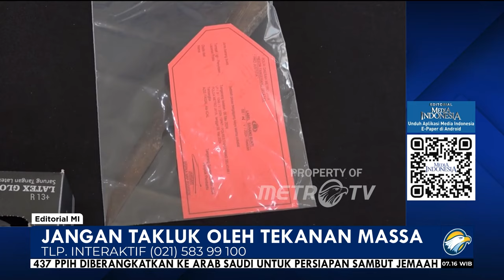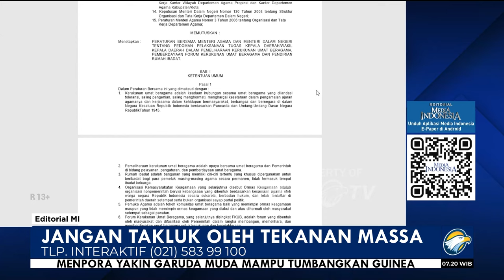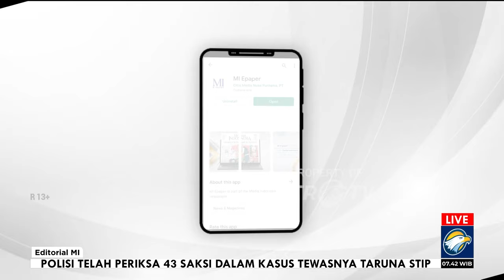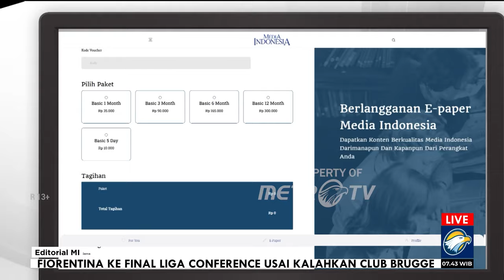Bedah Editorial MI - Jangan Takluk oleh Tekanan Massa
KERUKUNAN beragama di Tanah Air kembali tercoreng. Di tengah masih maraknya tindakan intoleran dalam kehidupan beragama berdasarkan riset Setara Institute, kali ini aksi intoleransi kembali terjadi di Kota Tangerang Selatan, Provinsi Banten.
Di daerah yang berjarak sekitar 38 kilometer dari Istana Negara di Jakarta Pusat itu, sekelompok warga membubarkan kegiatan doa yang dilakukan sejumlah mahasiswa Universitas Pamulang (Unpam).

Saat membubarkan kegiatan itu, warga juga membawa senjata tajam. Akibatnya, dua mahasiswa perempuan terluka lantaran senjata tajam tersebut.

Aparat kepolisian pun telah menahan dan menetapkan status tersangka terhadap empat warga dalam kasus pembubaran dan penganiayaan. Dan, salah satunya ialah ketua rukun tetangga (RT) setempat.
Langkah dan ketegasan aparat kepolisian perlu diapresiasi.

Mereka menjadikan warga yang terlibat sebagai tersangka dengan ancaman maksimal 10 tahun penjara. Polisi bergerak murni mengacu pada fakta dan hukum. Aparat memperlihatkan tidak takluk di bawah bayang-bayang massa atau yang kerap disebut anak kampung sini alias akamsi.

Terlepas dari keberanian kepolisian, kejadian ini juga memperlihatkan sebuah ironi. RT yang merupakan unsur negara di tingkat akar rumput semestinya berperan dalam menjaga kerukunan masyarakat. Sayangnya, justru perwakilan negara itulah yang dianggap menginisiasi pembubaran kegiatan mahasiswa di sebuah rumah kontrakan. Mereka yang semestinya meredam bibit intoleransi, justru seperti melempar api di tengah masyarakat.

Setara Institute pun menyatakan aksi pembubaran tersebut sebagai pelanggaran atas kebebasan beragama dan berkeyakinan (KBB). Dus, itu menunjukkan bahwa intoleransi dan kebencian atas nama perbedaan masih terus menjadi ancaman. Padahal, hak atas kebebasan beragama dan berkeyakinan seharusnya dijamin oleh negara dan pemerintah sebagaimana diamanatkan oleh konstitusi.

Presiden Joko Widodo sebenarnya telah menerbitkan Peraturan Presiden atau Perpres Nomor 58 tahun 2023 tentang Penguatan Moderasi Beragama. Dalam perpres itu ditegaskan, esensi moderasi beragama antara lain adalah menghargai kemajemukan dengan menjaga kebebasan akal, berekspresi, dan beragama. Namun, aparat pemerintah justru masih setengah hati dalam menjamin kebebasan beragama di Tangerang Selatan. Kebebasan yang sudah digariskan itu, masih berembel-embel.

Seperti diistilahkan pejabat Kementerian Agama Kota Tangerang Selatan, kegiatan ibadah boleh dilanjutkan asalkan tidak membuat gaduh. Boleh beribadah tetapi mencari tempat lain.

Pernyataan itu sebenarnya sama saja bermakna boleh beribadah asalkan tidak di sini. Atau, secara tidak langsung, mengusir pihak-pihak yang berbeda dengan kalangan akamsi dari lingkungan tertentu.
Sebagai penyelenggara negara, semestinya pemangku kepentingan mampu bersikap lebih tegas. Mereka tidak boleh seinci pun kalah di bawah bayang-bayang tekanan massa. Apa yang ditunjukkan oleh aparat kepolisian ialah teladan ketegasan itu.

Konstitusi menjamin kebebasan menjalankan kegiatan beragama bagi tiap insan warga negara. Konstitusi tidak mengenal prinsip mayoritas versus minoritas dalam jaminan kebebasan beragama. Karena itu, hal-hal yang menghambat kebebasan menjalankan ajaran agama dan keyakinan mesti dihilangkan.

Seperti, pemberlakuan Surat Keputusan Bersama (SKB) dua menteri, yakni Menteri Agama dan Menteri Dalam Negeri Nomor 9 dan 8 Tahun 2006 tentang Pedoman Pelaksanaan Tugas Kepala Daerah/Wakil Kepala Daerah dalam Pemeliharaan Kerukunan Umat Beragama, Pemberdayaan Forum Kerukunan Umat Beragama, dan Pendirian Rumah Ibadah. Pemerintah tengah mengoreksi SKB dua menteri tersebut dan menggantikan dengan perpres. Koreksi itulah yang kita nanti-nantikan demi menghilangkan hambatan.

Pasalnya, SKB dua menteri itu sering menjadi biang penolakan atau pembubaran paksa ibadah. Rancangan perpres yang tinggal menunggu tanda tangan Presiden Jokowi tersebut diharapkan mampu memberi angin segar bagi toleransi dan kehidupan moderasi. Sehingga, bangsa ini dapat mengakhiri praktik intoleransi terhadap kegiatan beragama yang nyarus tidak ada habis-habisnya. Semoga.